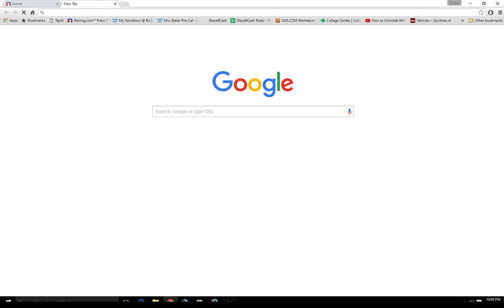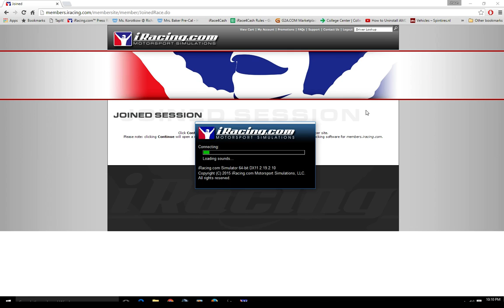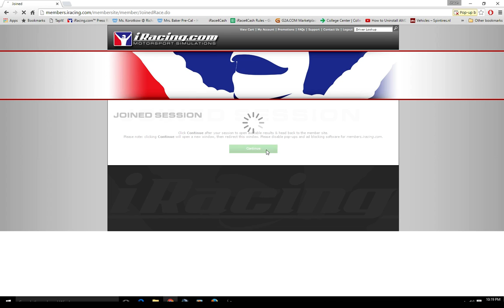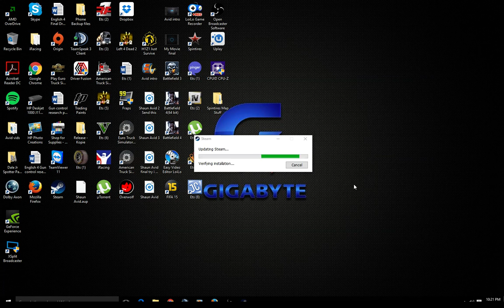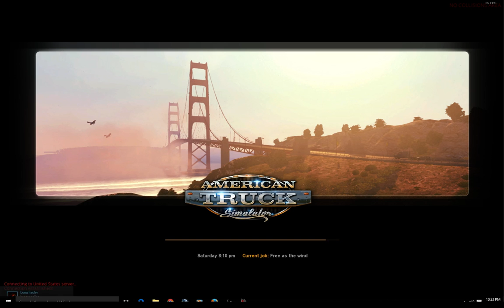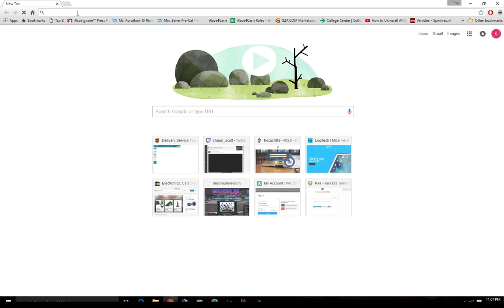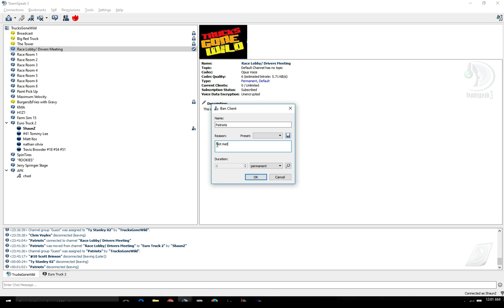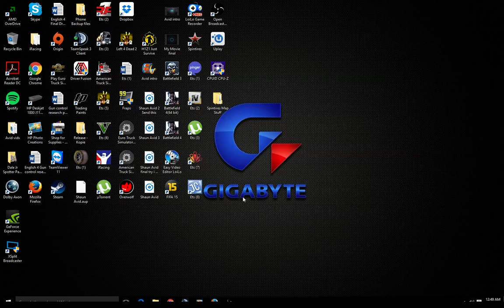Small American Truck Simulator Convoy!